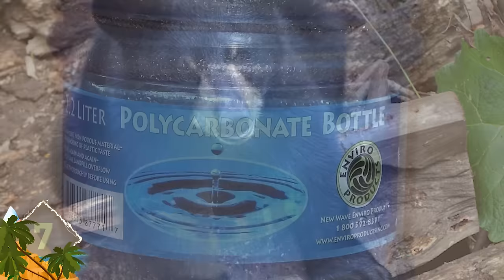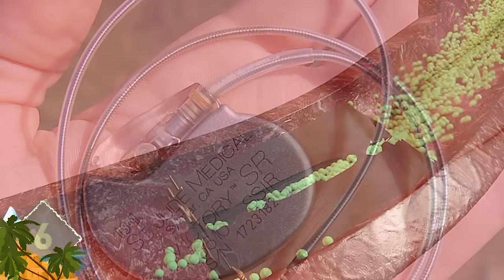10 Animals SAVED by Humans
From bear cubs being saved in the nick of time, to cats that climed the wrong pole, these arre 10 Animals SAVED by Humans !

In 2014, a dog named Billy was was spotted on a beach in Greece.  He was so emaciated and riddled with scabies (skay-bees)  that he could barely walk.  When a passerby took a picture and posted it to social media, it attracted the attention of a volunteer at an animal charity who was determined to find and rescue him.  The volunteer, along with colleagues, did locate the dog and took him back to their shelter.  They found that Billy also suffered from sarcoptic mange … and his emaciation was so severe that bones pierced his skin in places.  The volunteers initially thought the veterinarian would advise putting the animal to sleep … but he didn’t.  Instead, Billy was allowed to rest … And in only two months time, he was nursed back to health … making a complete recovery!  A household in Switzerland later adopted Billy, and that is where he makes his home today!

Frozen Ark -- We've been talking about animals saved by humans … now, here’s a little twist on the theme.  Did you know that scientists are actually setting up a type of ‘Noah’s Ark’ that is intended to save the DNA of endangered animals?  The project is based in Nottingham, UK and was launched around a decade ago … and is a response to a threat researchers call the ‘sixth mass extinction’.  That refers to a study claiming that animal species are vanishing 100 times faster than would normally be expected.  So far, some 48,000 samples belonging to 5,000 species have been collected … including the Amur (um-moor)  leopard and Siberian tiger.  The so-called ‘Frozen Ark’ keeps DNA samples stored in a freezer at minus-80 degrees Celsius … while other samples are stored on cards at room temperatures.  Experts say the stored genetic material could be used for researching new drugs … and even resurrecting certain species!

Cats are known to climb trees … but how about water towers?   One black cat somehow managed to reach the top of a converted water tower in LaSalle, Colorado … where it was stranded for three days!  But Technical Rescue Systems, a company that trains climbers, arrived to save the day … and perhaps one of the cat’s nine lives as well.  Cats are known to sometimes jump from great heights when scared.   Climbers managed to scale the tower, where they herded the small feline into a pet carrier, then lowered it to the ground … to the applause of a small crowd gathered below.  The animal was later taken to a veterinarian for a checkup.  It’s still unknown exactly how the cat was able to find its way to the top of the 85-foot tower..  What do you think?

A man in Montana thought he was being a hero when he saved the life of a baby moose.  Josh Holm was walking through the woodlands of Gallatin (gal-uh-tin)  National Park when he encountered a newborn moose, that was barely able to walk.  Mr Holm also spotted the dead body of the calf’s mother nearby along with the body of a stillborn baby.   After taking a selfie with the little moose, Mr Holm contacted the Montana Fish, Wildlife and Parks Service … hoping to find the animal food and protection.  Mr Holm says that when the officials arrived, they seemed friendly enough.   But upon handing the baby moose over to rangers, they shot it dead.  They then proceeded to blow up the three animal bodies.   While Mr Holm and many others couldn't fathom the rangers response, wildlife officials claim it's common practice in Montana.  Destroying the baby moose was termed a mercy killing, because without its mother chances of its survival were slim.

Operation Breakthrough -- Did you know that back in 1988, a story of three trapped whales made international headlines … and caused Cold Water super powers to work together to free them?  In October of that year, California Grey Whales frolicking in Arctic waters sensed ice forming around them and began a migration south towards Mexico. But Inupiat (in-oo-pee-at) Eskimos in Barrow Point Alaska noticed that three grey whales took turns emerging from the ice to come up for air.  The trio, made up of two adolescents and a baby, were trapped in the ice … and couldn’t hold their breath long enough to swim five miles to the open waters.  The Eskimos reported the whales plight to a local whaling crew.  The story of stranded whales was soon featured on NBC News … and the creatures became national headlines!  The next three weeks saw a rescue mission called ‘Operation Breakthrough’ unfold with the unlikeliest of allies … including the US and the Soviet Union.  Russian icebreakers eventually battered down the ice walls and the two adolescent whales finally swam to freedom